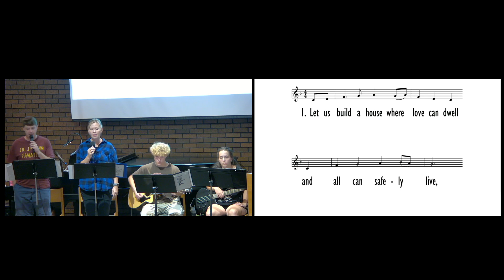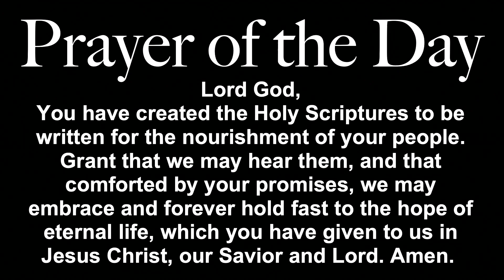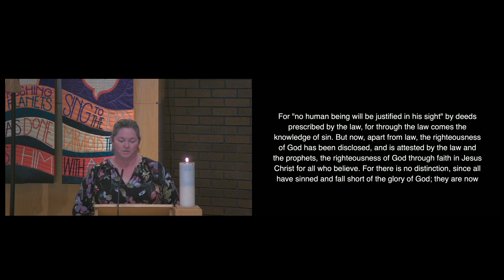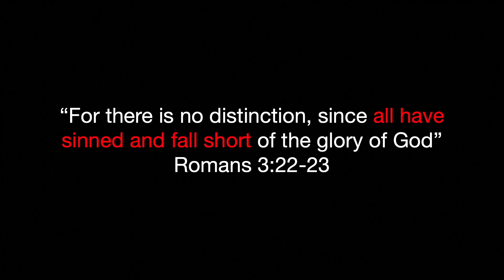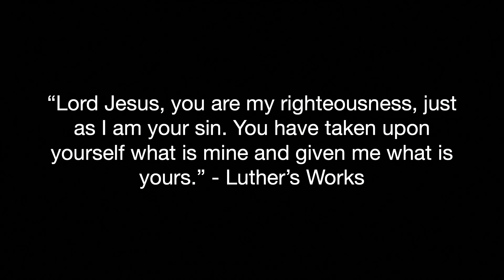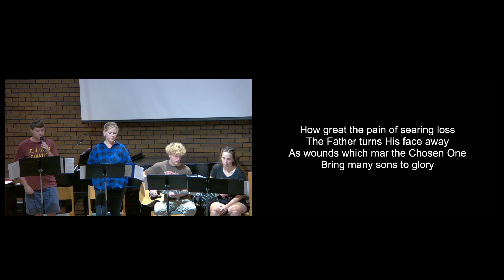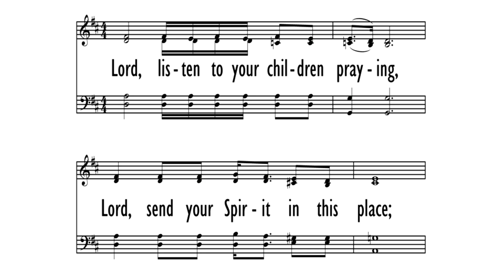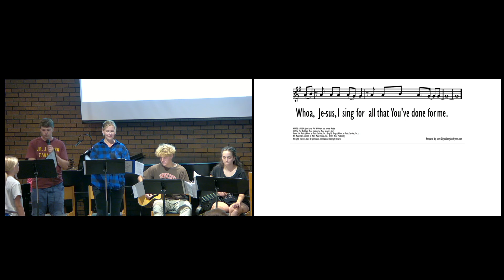Sunday Worship - 9.24.23